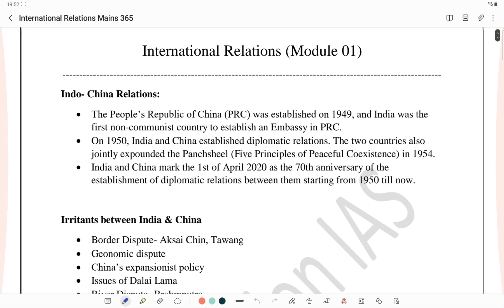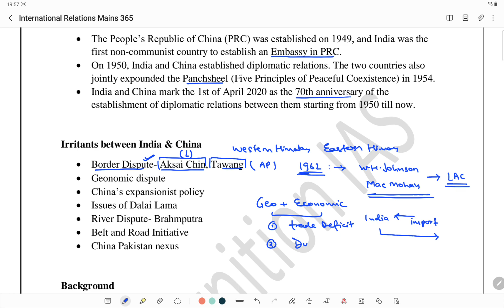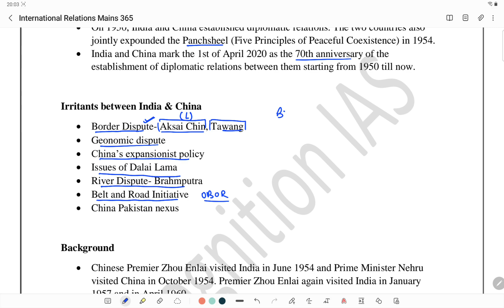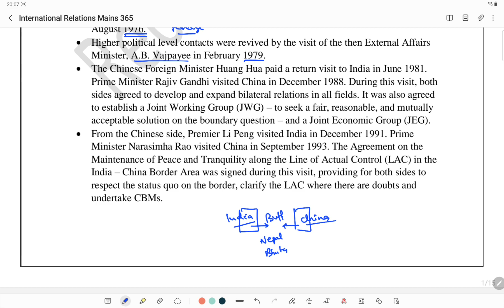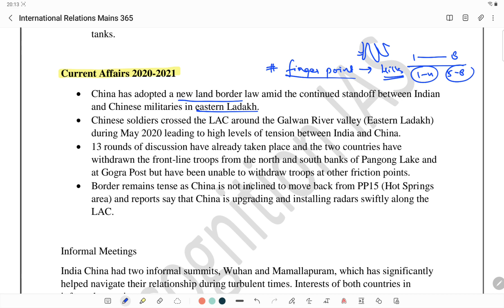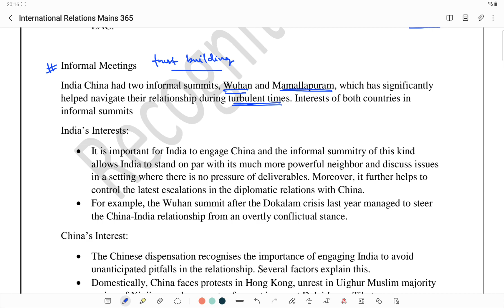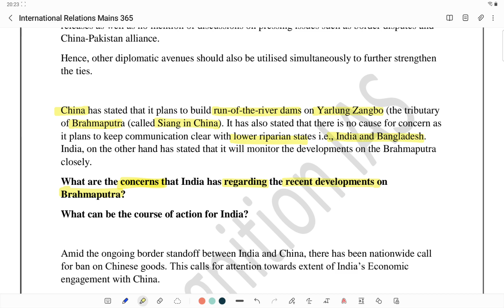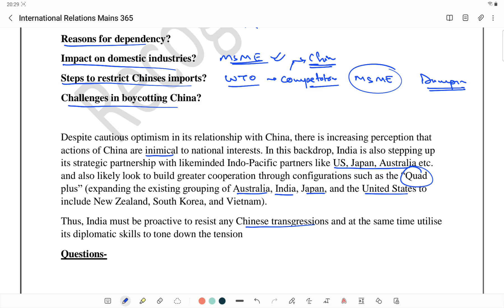GS Mains 365 l International Relations l UP-PCS 2021 l Module 1 l India - China l